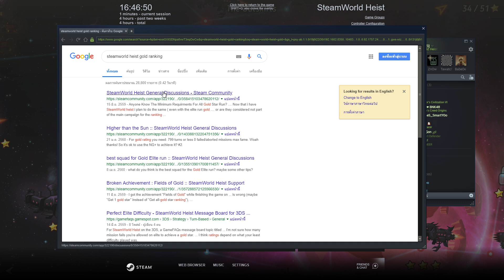SteamWorld Heist - Aldelo Playthrough - Part 4 [Farming EXP]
ก็ไม่ได้ เดินเนื้อเรื่องต่อนะ กลับมาฟาร์มเลเวลตัวละครต่างก่อน  ก็จะได้ดูพวกตัวใหม่ๆ ว่าเก่งไม่เก่งยังไงด้วยแหละ

เพิ่งเคยเข้ามาสู่โลกของ SteamWorld ครั้งแรก จริงๆมีหลายเกมส์ แต่เลือกเกมส์นี้มาเล่นก่อน เพราะมันเป็นเกมส์ที่เป็น Tactic วางแผน เจ๋งกว่านั้นคือเป็น Side Scroll ด้วย
ก็ไม่ค่อยรู้อะไรเกี่ยวกับเกมส์มากไปกว่ารูปแบบ ก็มาเล่นตลุยๆ ไปพร้อมๆกันละกันนะ

Playlist นี้จะอัดทุกอย่าง ในการเล่นรอบแรกนี้ ความยากระดับ Veteran แต่กำลังแอบคิดว่าจะปรับเป็น Elite ละ เผื่อจะฟลุครอบเดียวได้ Ach ครบเลย